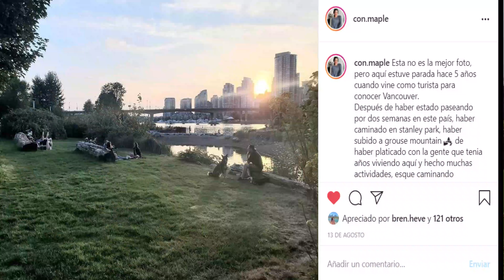Iniciando desde cero en Canada: ¿Por qué tomamos esta decisión?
Muchas personas me han dicho que estoy loca, me han preguntado, que te hizo tomar esta decision, estar lejos de tu familia porque? porque subrir?. SI deje muchiisimas cosas en mi pais, nuestros trabajos, autos, todo lo que teniamos e inclusive a nuestra familia pero, porque???

con este video yo te cuento como surgio esta idea y las razones que luego se fueron dando para que mi esposo y yo decidamos que queriamos emigrar.

🇨🇦¿LIST@ PARA INICIAR TU AVENTURA EN CANADA?
¡Puedo ayudarte! Con mi experiencia de casi 4 años viviendo en la provincia de British Columbia, te guiare a través del proceso que me trajo a Canada como maestra.

IMPORTANTE: Esta cita esta basada en mi experiencia general y es solo para darte orientacion desde mi perspectiva, no soy un consultor migratorio en Canadá. Mi consejo no está respaldado por ninguna base legal y no debe ser tomado como asesoramiento legal. Si necesita ayuda con asuntos migratorios, se recomienda buscar asesoramiento de un abogado especialista en inmigración o de un representante acreditado por el gobierno de Canadá.

🤝 PARA NEGOCIOS:
Si quieres promocionar tu marca en algunas de mis plataformas no dudes en contactarme.